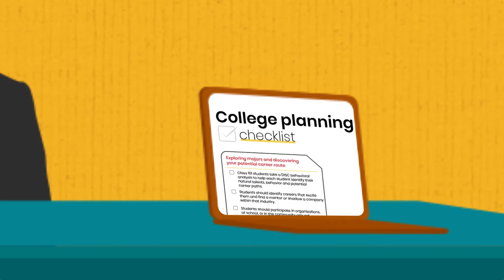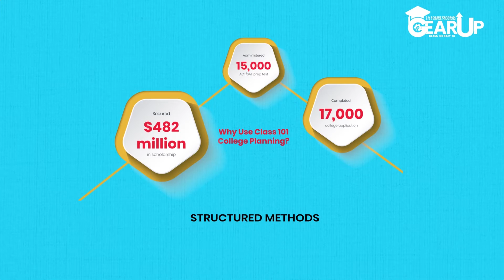Class 101 College Planning